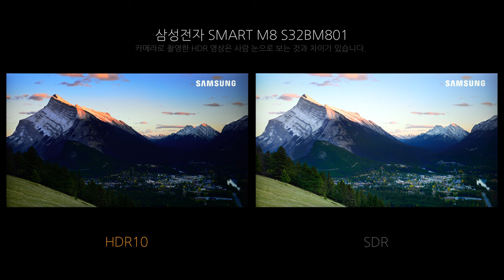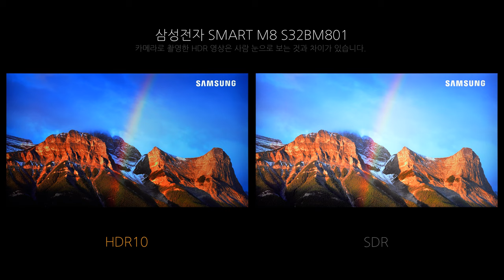Video HDR - 삼성전자 SMART M8 S32BM801